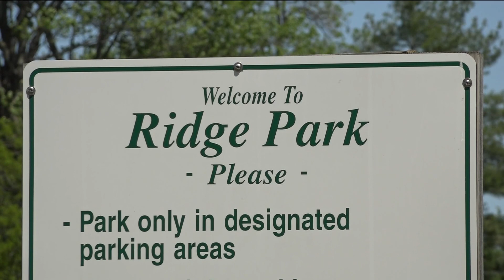Location approved for future dog park in Bowling Green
On Tuesday, Bowling Green City Council approved the lease of the northern portion of Ridge Park to become a city dog park.